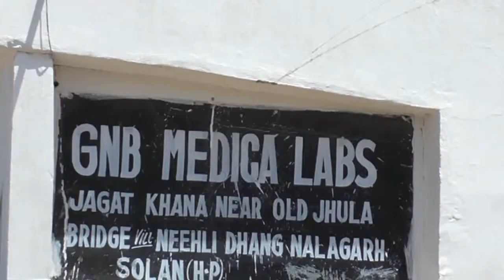नालागढ़ के तहत जगातखाना में स्थापित दवा उद्योग में लाखों की चोरी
ओधोगिक क्षेत्र बद्दी बरोटीवाला नालागढ़ अब ओधोगिक हब की वजाये अपराधों की नगरी के नाम से जाना जाने लगा !यहाँ पर चोरी हत्या डकैती फरौती में चोरी की घटनाये होना आम बात हो गयी है